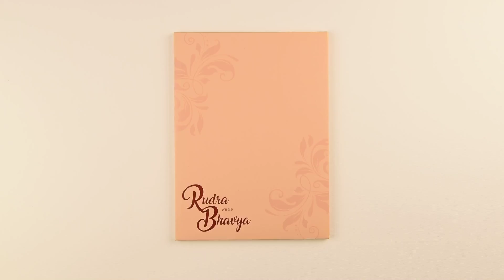IWLV160, Pink Color, Hindu Cards, Hindu Wedding Cards, Hindu Wedding Invitations,